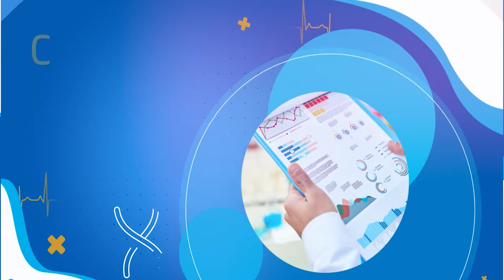santé 5.0 19 -04 -2022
النظام الغذائي الصحي في شهر_رمضان مشاكل الهضم و كيفية الوقاية منها اسئلة يجاوبنا عليها الدكتور المختص في امراض الجهاز الهضمي رضوان_الصدفي في الو دكتور من 11 حتى 12
مع رحيم صحتكم بالدنيا
Santé_5.0 El_MAG
🔵ماهي مظاهر الرعاية الصحية
🔵19ème Congrès de la SOCIÉTÉ TUNISIENNE DE CHIRURGIE LAPAROSCOPIQUE:
🔵Les membres du bureau de la STCL sont heureux de vous annoncer la tenue du 19ème congrès national de Chirurgie Laparoscopique les  02 et  03 Juin 2022 à Tunis.
Ce congrès sera rehaussé par la participation de nombreuses sommités internationales.
🔵Les jeunes chirurgiens auront l’opportunité de présenter leurs travaux sous forme de communications orales, affichées et de vidéo-films avec des prix pour les meilleurs travaux.
La soumission des résumés des posters se fait via ce lien
Le dernier délai d'envoi des abstracts a été fixé au 01 Mai 2022
Au plaisir de vous accueillir et de partager avec vous 2 journées riches sur les plans scientifique, culturel et social.
Comité d’organisation du 19ème congrès de la STCL
🔵1.28 مليار شخص في العالم مصابون بارتفاع ضغط الدم

البث المباشر🎙📻🎚